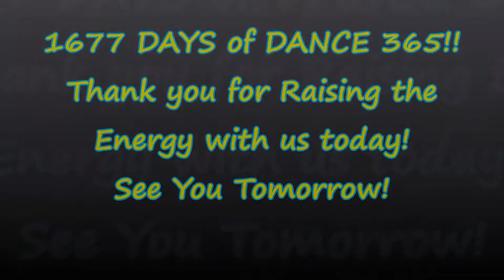GIMME MORE! Dance More & Raise The Energy! DAY 1677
Hello and thank you for joining us on DAY 1677 of Dance 365! Dancing EVERY Day to Raise the Energy & Create a Better World. We invite you to Dance Along! Today we are dancing to Gimme More by SATV.